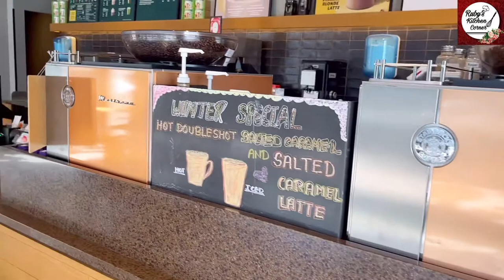Morning breakfast Starbucks Vlog